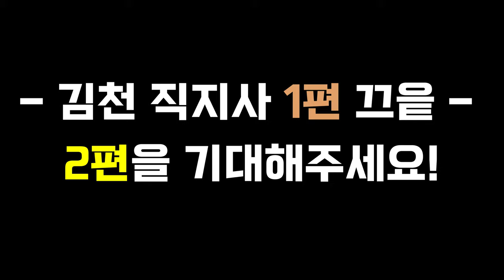여행 추천 대구 근교 여행 추천 김천 사명대사공원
안녕하세요 소방관 & 사회복지사 커플 캡틴부부입니다
이번 여행은 김천 직지사 1편! 사명대사공원입니다!
대구 근교 여행지로 너무나 좋은 김천 사명대사공원!
김천에 이런 곳이 있었다니??!!!
재밌게 시청 해주시고 구독 한 번씩 눌러주세요!

더 많은 여행 정보는 서매력의 진짜재미있는여행 블로그에서!